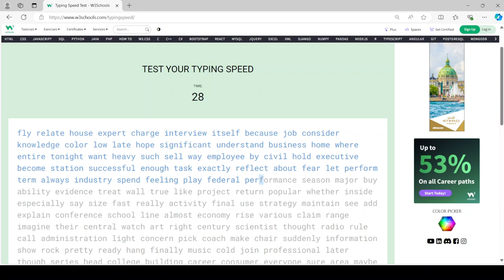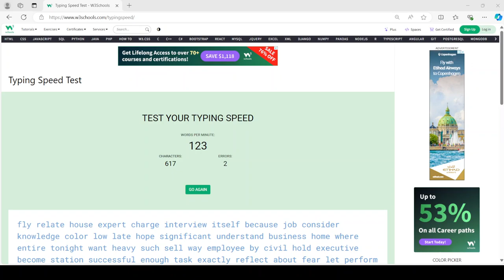123 words per minute.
I was able to get 123 words per minute for the first time in a while.